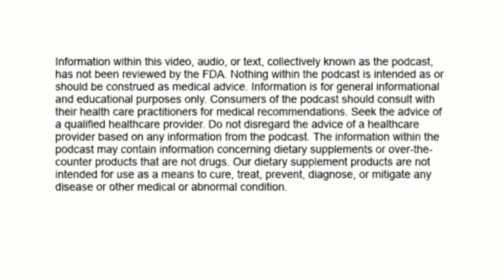Healing in Vermont - BioNexus Health Podcast: Lyme Disease Ep. 4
Matthew traveled the world working for a surf company. After a visit home and a tick bite, he returned to Hawaii. His health slowly began to decline, and he went to a doctor. But at this time, Lyme disease was not very well known outside of specific areas within the US.

His work required him to travel and be physical. But his fatigue grew, and his ability to maintain his job diminished. He moved back to Vermont to live with his parents, where his health continued to decline. Matthew’s weight dropped under 120 pounds (54.5 kg), eventually stopped driving and leaving the house. His world existed within a few miles for several years.

“I had already given up and accepted my new normal was living with chronic illness.”

After he started a plant-based treatment protocol, he felt motivated again. His mind began to wonder about his friends, driving again, and surfing waves.

A change took him from his brother helping him walk to moving into an apartment near his parents. He was excited to regain independence and believe that there could be life beyond illness.

Despite a biotoxin illness and VOCs (volatile organic compounds) setback at the new apartment, he feels strong enough again and plans to live independently on the west coast.

HOST: Dr. Jodie A. Dashore, Ph.D. (Integrative Medicine), OTD (Neurology), MSc (Neurology), HHP, BCIP, CCH, RH (AHG)

Dr. Dashore and guests explore and share information and stories about recovering and healing from chronic and environmental illnesses such as mold/ biotoxin illness, Lyme disease, autism spectrum disorder, fatigue, Crohn's and colitis, mast cell activation syndrome, PANS, and more.

LYME DISEASE Series shares the stories of recovery and hope from patients and parents who learned their complications frequently meant deeper than Lyme. Many patients who suffer for years from debilitating symptoms often find co-infections or complications for mold/ biotoxin illness.